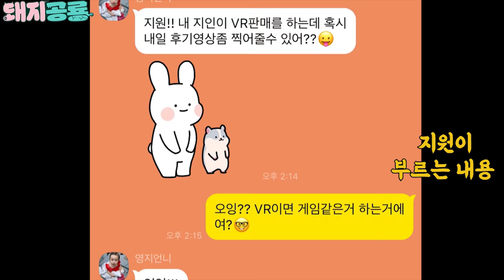VR인척 끝없이 조지기ㅋㅋㅋㅋㅋㅋ